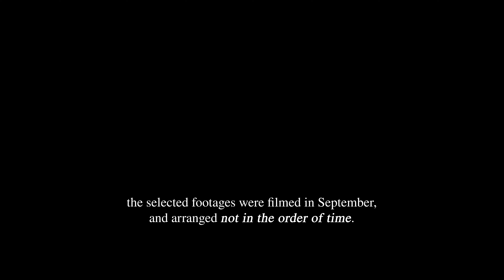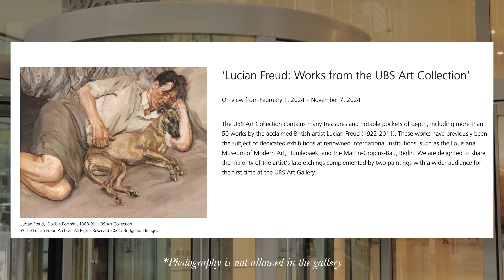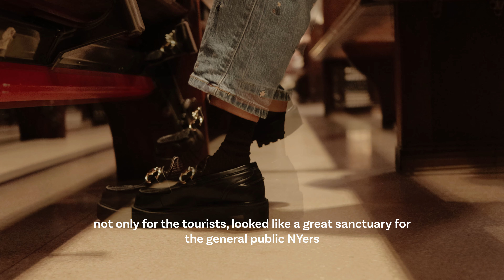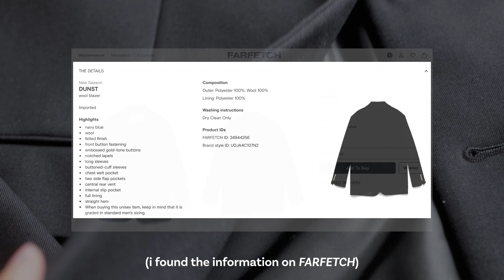Life, New York | September vlog, SoHo new brunch spot, Vegan Pumpkin Bread, Classic Blazer(DUNST)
Hi all, hope you enjoyed my video⭐️ Your warm support means a lot to me 🤎
"slow yet upbeat"
~DS